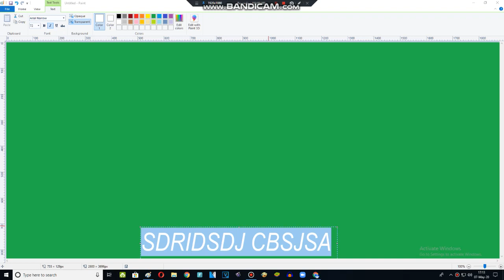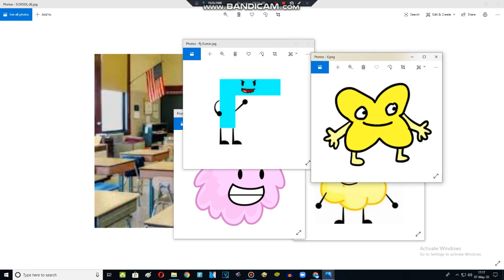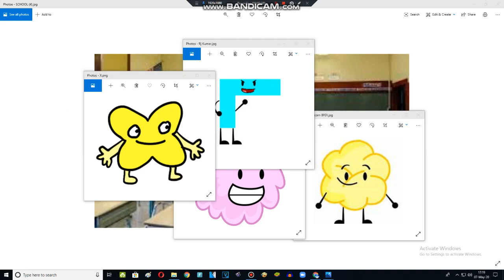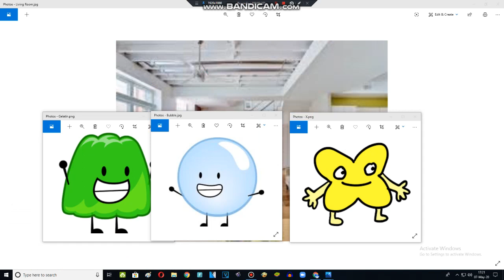X Gets 10 Checks At School And Gets Grounded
Original Date: November 7th, 2016

Tomorrow I Will Make Another Videos Again:

X Gets Fired At School Dance (May 23rd, 2016)
X Punches Minion Girl Costume In The Face And Gets Grounded (May 12th, 2016)
Blue Planet Watches Spiffy Pictures And Gets Grounded (May 27th, 2017)
The Troublemakers Watch The Super Bowl 2017 While Grounded (February 5th, 2017)